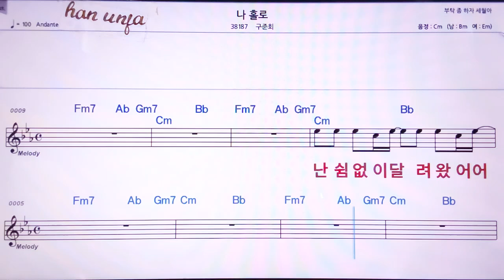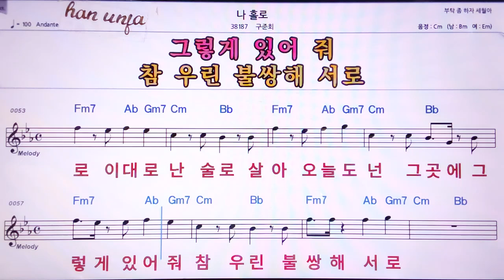💖 나 홀로/구준희 👍MR,노래방, 악보, 코드,Karaoke With Sheet Music